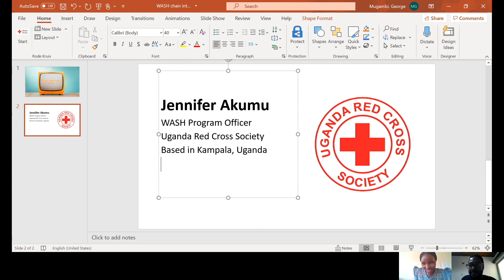Skybird WASH Network: Chain Interview on Hygiene Management during the COVID-19 Response.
George Mugambi (Netherlands Red Cross) is interviewing Jennifer Akumu (Uganda Red Cross) about hygiene management during COVID-19. The interview offers some great insights from someone who works with the response on a daily basis.
The topic offers a great platform for further discussions.